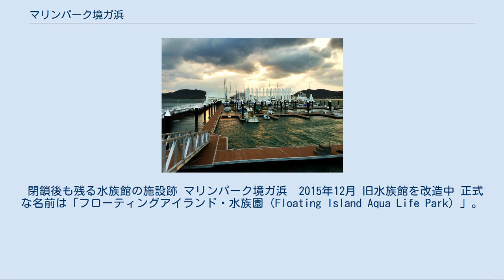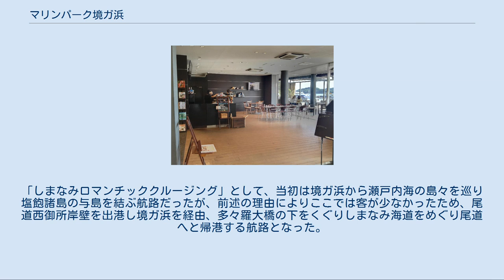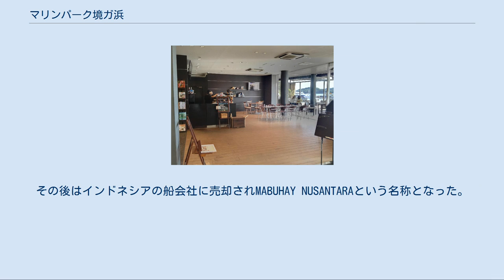マリンパーク境ガ浜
境ガ浜マリーナ マリンパーク境ガ浜（マリンパークさかいがはま）は、広島県尾道市浦崎町と沼隈郡沼隈町（現在の福山市沼隈町）にまたがる地域にかつて存在していた総合リゾート施設である。
水族館などは1999年に閉鎖され、2015年現在は境ガ浜マリーナとして、リゾートホテル「ベラビスタ境ガ浜」の付属施設として運営されている。
 1980年代に中国地方で幾つか計画されたマリンリゾート開発の一つで、これに1987年総合保養地域整備法（リゾート法）施行後計画された”瀬戸内中央リゾート構想”の一つとして整備が進んだマリンリゾート施設である。
1989年4月、海と島の博覧会にあわせてに開場。
元々この地は名前もない砂浜で、沼隈郡と尾道市の境にある浜から「境ガ浜」の名が付いた。
尾道市や沼隈町、常石造船、通産省の外郭団体の産業基盤整備資金などの出資で設立した第三セクター・瀬戸内海中部開発が運営した。
常石造船は、資本金2億5000万のうち8300万円を出資し、施設の内の人工島・フローティングアイランド部分を経営したが、陸上部分の施設と客船は同じ常石の「境が浜マリンアンドクルーズ」が運営した。
尾道市と沼隈町は3000万ずつ、産業基盤整備基金は6000万出資した。
 約5200m2の人工島・フローティングアイランドは、海に浮かぶギリシャ・パルテノン神殿をイメージして常石造船で造られ、夜間はライトアップされた。
水族館を中心に、人工海浜・マリーナと入場口のある管理棟（センターハウス）にフィシャーマンズワーフと貝博物館等からなる。
マリーナと水族館を結ぶ桟橋には大砲を積んだ帆船（美術館として機能）が係留され、大型船「サウンズ・オブ・セト」でのクルージングも楽しめた。
以前からこの地の高台にあった常石グループのリゾートホテル「ベラビスタ境ガ浜」や、のちに近くにできたアンクル船長の館、自動車で10分程度のところにあるみろくの里も含めて、すべて常石造船関連の総合リゾート施設だった。
常石造船ではグループの「ツネイシリサーチアンドデベロップメント」が担当した。
 この場所は尾道市・福山市内の双方から交通の便が悪く、唯一の道路・広島県道389号草深古市松永線も、全般に渡って狭隘道路であり、観光バスが簡単にいける場所ではなかった。
水族館の入場客は初年度27万人であったが1997年度は15万人に落ち込んだ。
施設として赤字となったのは1997年度が初であった（3800万円の赤字）、1998年3月までに1億2300万円の累積赤字となり瀬戸内海中部開発は「マリンパーク境ガ浜」としての事業継続が困難と同年5月に判断、尾道市や沼隈町もこれを議会で承認し閉鎖の方針が決定した。
1999年より金融機関から借りた借入金12億円の返済が始まることも懸念された。
この判断には、常石造船経営陣の、「このままでは赤字を積み重ね、損失補てんに余分な金がかかる」「行政に負担を求めれば税金の無駄遣いにもなる」「企業が責任を持って引き継いだ方がベストだ」などの意見が影響したとされる。
尾道市は、2000年のしまなみ海道開通を睨んで事業継続を希望したが、尾道市として新規の増資は出来なかった。
水族館は海外に売却、借入金の返済に充てる提案があったが、実現しなかった。
施設への道路整備が遅れたことが経営不振の原因の1つとして挙げられた。
営業時間は午前9時から午後9時で入場料は大人1300円、中学生以下800円であった。
1997年8月17日以前は午前9時から午後10時、入場料大人2000円中学生以下1000円だった。
1998年度の入場者数は10万人であった。
1999年8月31日、瀬戸内海中部開発は解散し、株式は筆頭株主の常石造船に譲渡された。
水族館は閉鎖された。
 境ガ浜マリーナの爽風カフェ。
2015年現在はリニューアルして別名で営業中 マリーナは常石グループによって継続運営されることとなった。
借入金12億円は常石グループが引き継いだ。
2015年現在はツネイシホールディングスの子会社、ツネイシLR株式会社が運営している。
小型船舶操縦士免許教室等も開催されている。
2012年より「アクティビティ・コンシェルジュ」がマシンスポーツの提案を行うシステムが導入された。
常石造船で建造中の船を間近に見る「探検、造船工場クルーズ」等のコースが楽しめる。